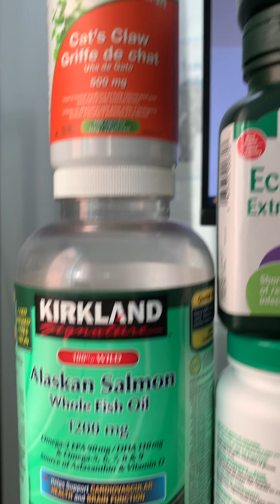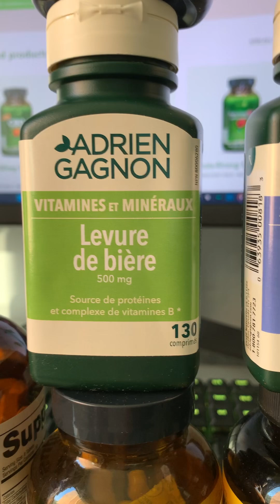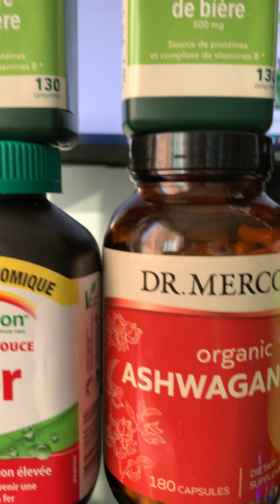Supplements from Natural plants Spirulina Maca Cat's Claw